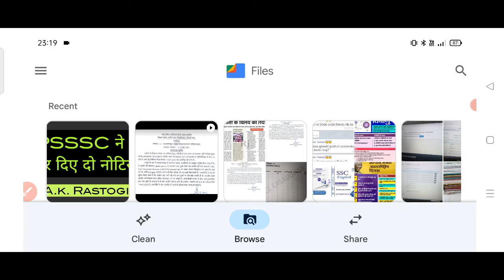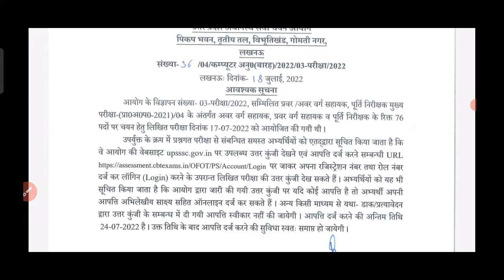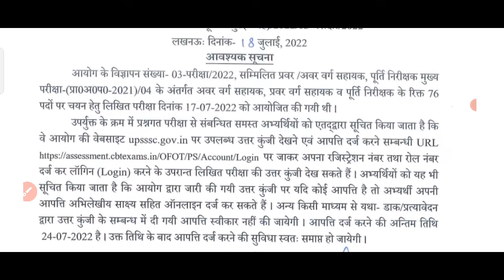UPSSSC ने जारी किए दो नोटिस || by A.k. Rastogi sir